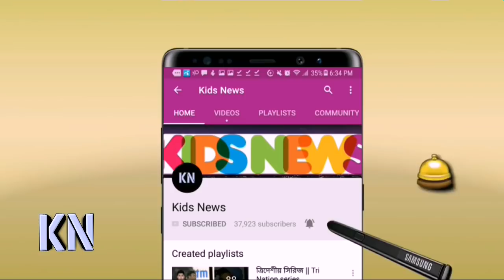কুমিল্লার নতুন রশিদ খান! বিপিএল থেকে এবার বাংলাদেশ পেল যে ভয়ানক স্পিনার | Mehedi hasan | BPL 2019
Bangla news | Breaking news | Top News Today | Today News Headlines | Sports  News | খেলার  খবর